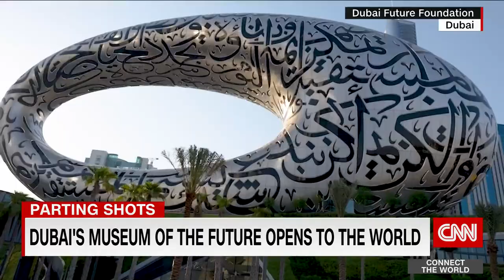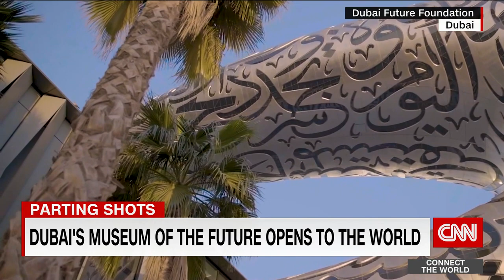Mohammad AlGergawi tours CNN inside the Museum of the Future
Dubai's latest attraction aims to showcase what the next 50 years could look like for the United Arab Emirates and beyond. Mohammad Al Gergawi takes CNN's Becky Anderson in a tour inside the Museum of the Future. He explained that The Museum of the Future aims to showcase what the next 50 years could look like.